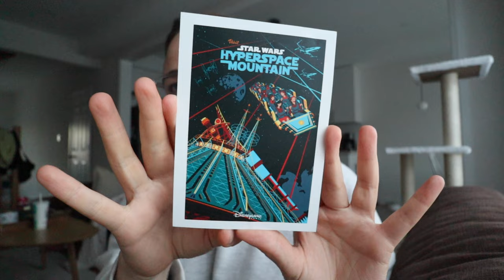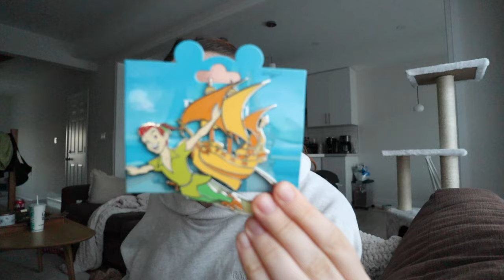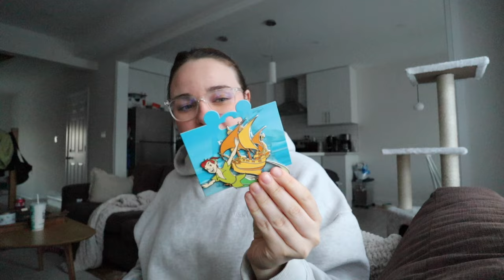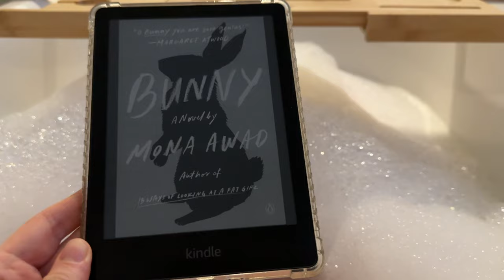Week in my Life - Disneyland Paris haul, new jewelry & enjoying spring weather | Magically Katelyn